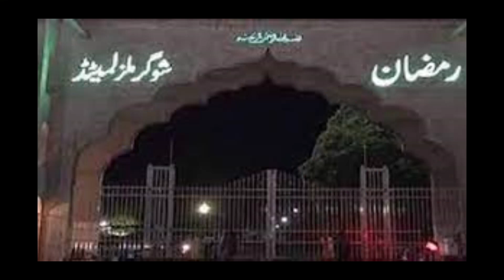Who Was Maqsood Chaprasi | Pm Shahbaz Sharif | Shehbaz Sharif News | @globalinfohub,